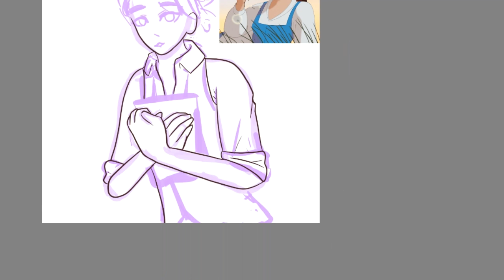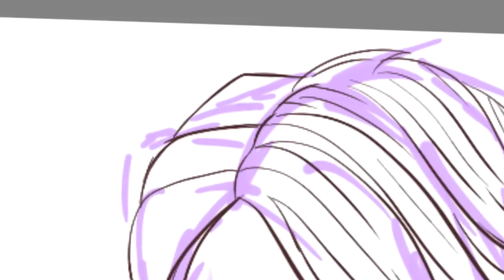Genderbend Belle [Speedpaint 20]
Genderbend Belle dismayart [Day 3]